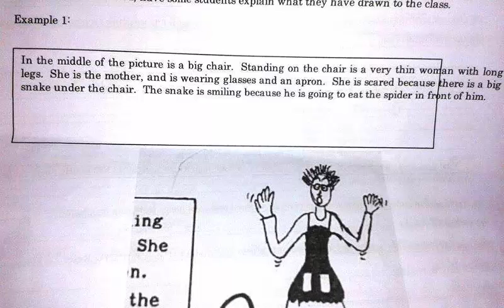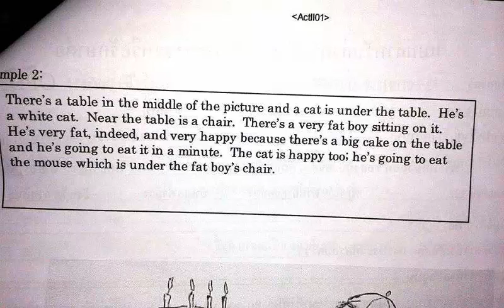English Dictation Exercise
Exercise for practice pronunciation and English reading.